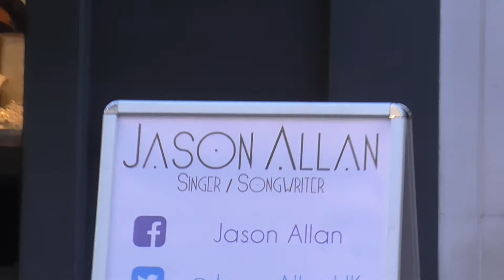Jason Allan-Lord Street,Liverpool. 30th October 2018.